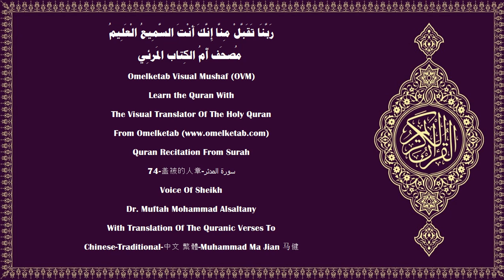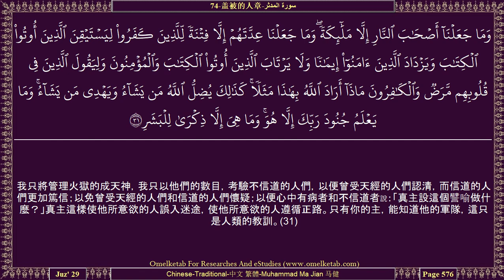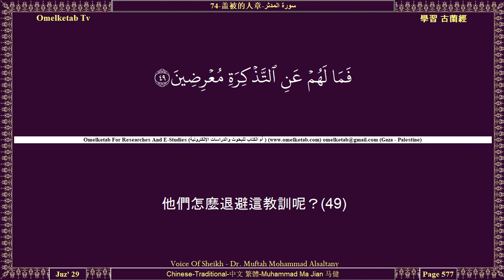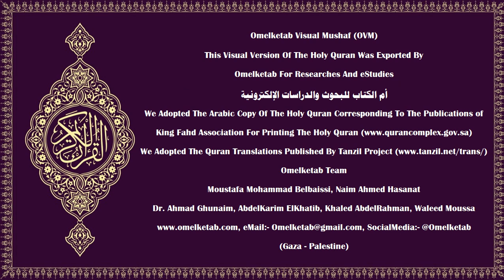74 盖被的人章 سورة المدثر Chinese Traditional 中文 繁體 Muhammad Ma Jian 马健 Alsaltany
74-盖被的人章-سورة المدثر-Chinese-Traditional-中文 繁體-Muhammad Ma Jian 马健-Alsaltany... [各人將因自己的營謀而作抵押，(38)惟幸福的人們除外。(39)他們在樂園中互相詢問，(40)問犯罪人們的情狀，(41)「你們為什麼墮入火獄呢？」(42)他們說：「我們沒有禮拜，(43)也沒有濟貧，(44)我們與妄言的人們一道妄言，(45)我們否認報應日，(46)一直到死亡降臨了我們。」(47)說情者的說情，將無益於他們。(48)他們怎麼退避這教訓呢？(49)他們好像一群驚慌的驢子，(50)剛逃避了一隻獅子一樣。(51)不然，他們中的每個人都希望獲得一些展開的天經。(52)絕不然，他們不畏懼後世！(53)真的，這《古蘭經》確是一個教誨！(54)誰願意，誰記憶它，(55)他們只因真主的意欲而記憶它。他是應受敬畏的，他是宜於赦宥的。(56)]

Surah Name:- 74-盖被的人章-سورة المدثر-ALMuddaththir[The Cloaked One]